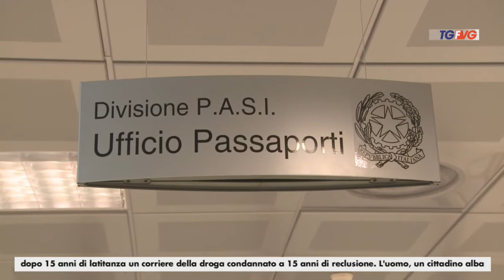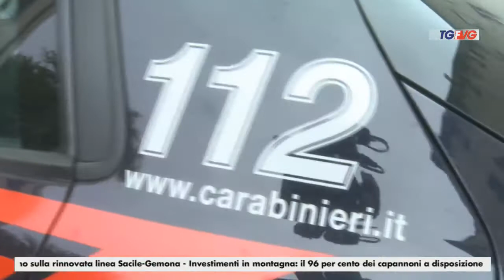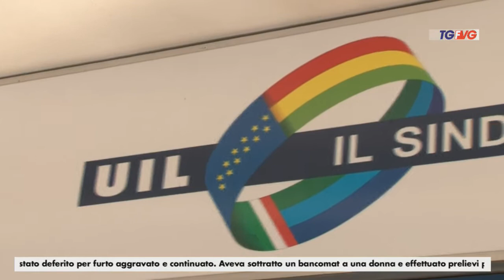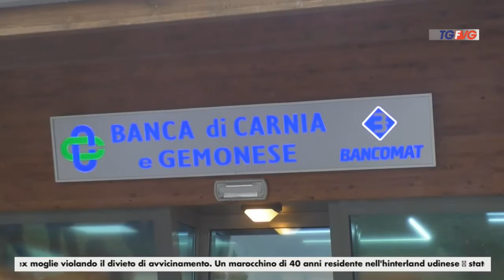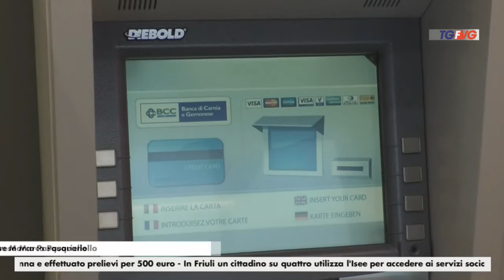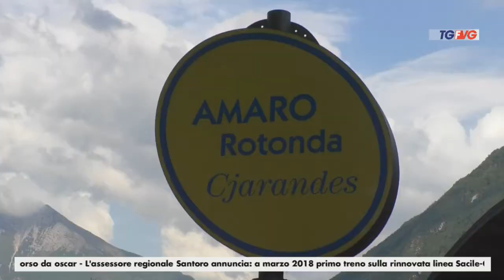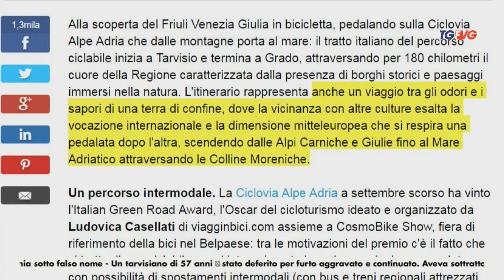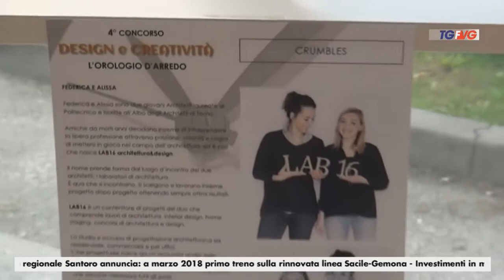TELEGIORNALE DEL 20 MAGGIO 2017